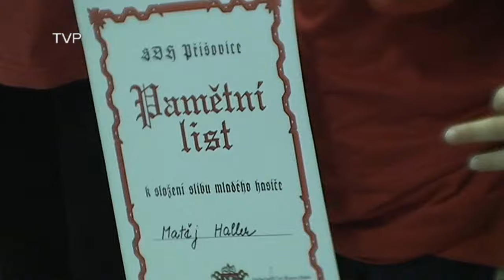Hasičský slib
4. ročník, 15. ledna 2016